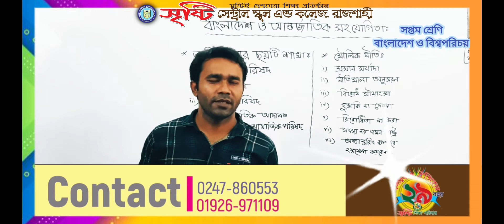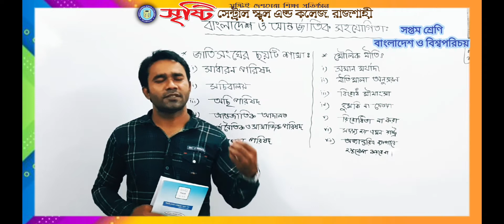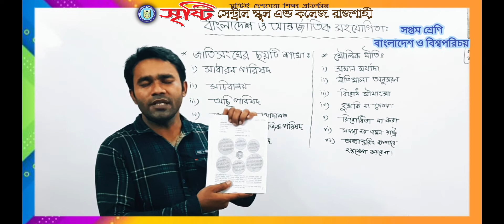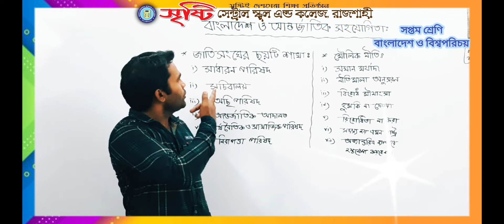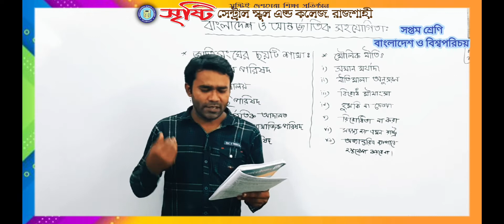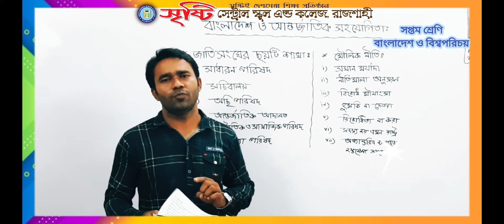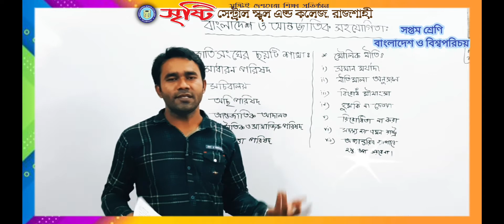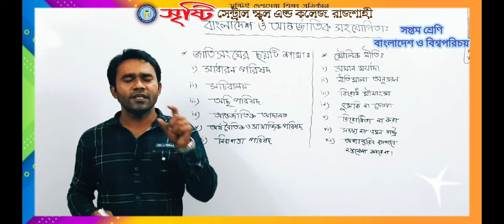সপ্তম শ্রেণি, বাংলাদেশ ও বিশ্বপরিচয়